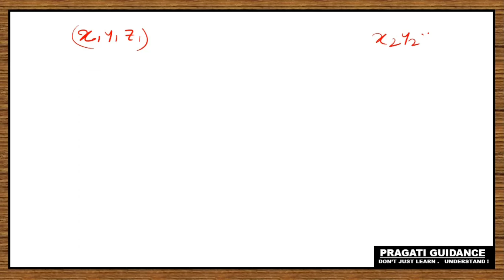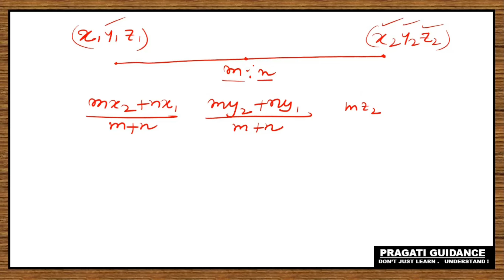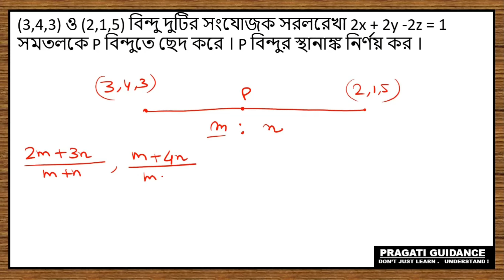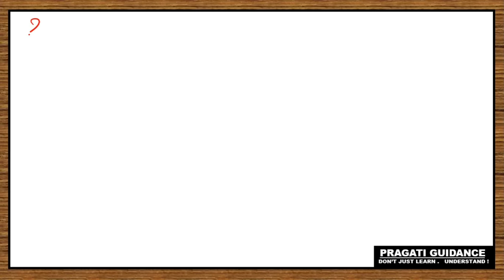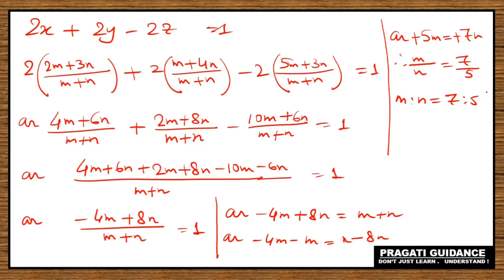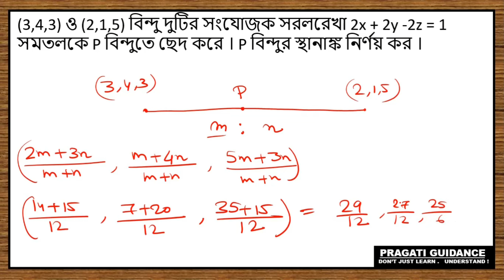3D Coordinate Geometry-ত্রিমাত্রিক স্থানাঙ্ক জ্যামিতি | Part-1 | Class 11 Mathematics S N Dey Solve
3D Coordinate Geometry-ত্রিমাত্রিক স্থানাঙ্ক জ্যামিতি | Part-1 | Class 11 Mathematics S N Dey Solve

3D Coordinate Geometry-ত্রিমাত্রিক স্থানাঙ্ক জ্যামিতি | Part-2 | Class 11 Mathematics S N Dey Solve